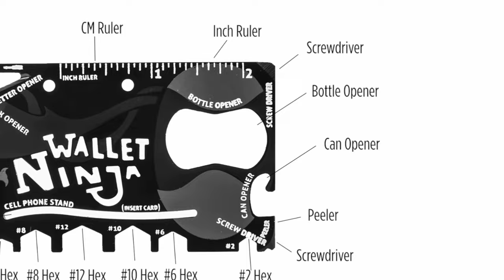I Found 5 Amazing Self Defence Gadgets on Amazon Under Rs 800 👀🔥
Best Gadgets for Self Defence | Under Rs.800
5 Must-Have Self Defense Gadgets | Boost your Safety | self defense gadgets for women Under Rs. 800

Chapters
00:00 start
00:16 8 in 1 hammer torch
01:05 18 in 1 ninja card
01:35 Rechargeable alarm key chain
02:25 Self defense bracelet with hidden knife

8 in 1 hammer torch

18 in 1 ninja card

Self defense bracelet with hidden knife

Tactical baton stick

Rechargeable alarm key chain

self defence tools
5 Must-Have Self Defense Gadgets
Boost your Safety
self defense gadgets for women
self defense gadgets
Self defense,tactical baton stick
self defence stick for womens
women safety
self defence gadgets
police baton stick
self defense stick
expandable baton
self defense stick for womens
self defence stick for girls
self defence stick
self defense stick for girls
self defence tools
hammer torch
ninja card
Self defense bracelet